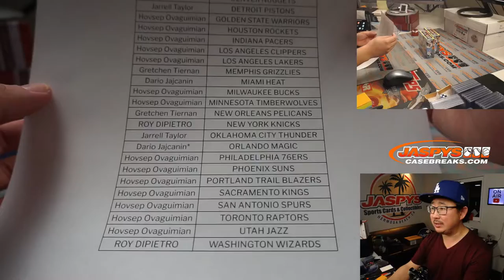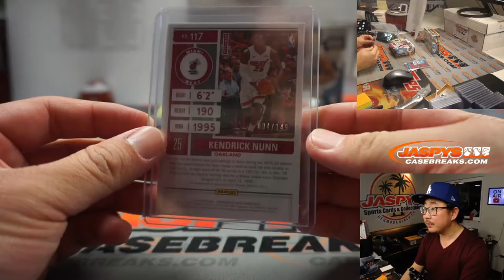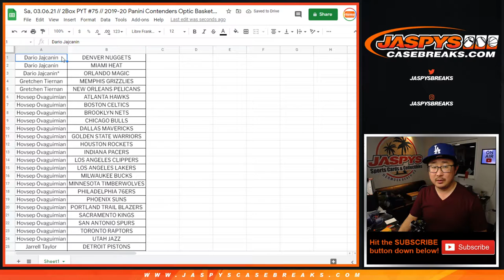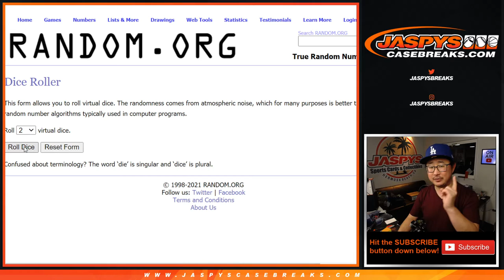Sa, 03.06.21 // 2Box PYT #75 // 2019-20 Panini Contenders Optic Basketball (NBA)